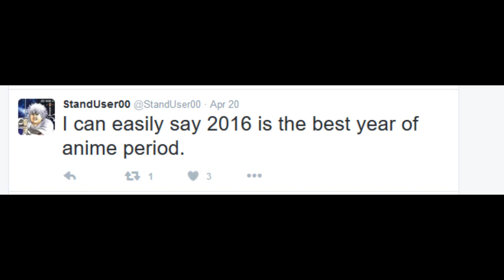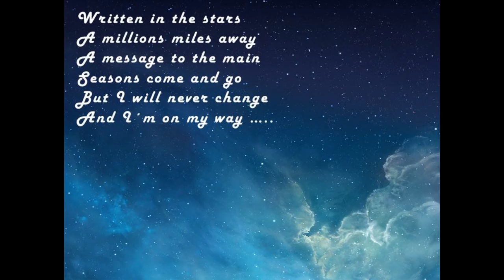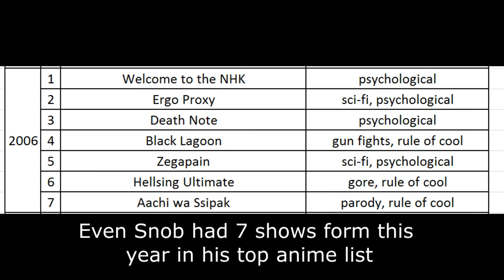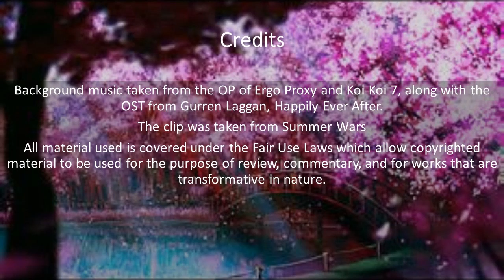Is 2016 The Best Year For Anime?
This should be a fun topic. It's interesting seeing how anime differ across different time periods, but has it gotten better or worse over the years? Let me know what you think.

Also, with my fanbase I don't think I'd have to say this, but don't go to his channel if you're going to bash him for saying something I disagree with. I've seen it happen on other channels, and that's not the point of me making the video or including a link to his channel here.